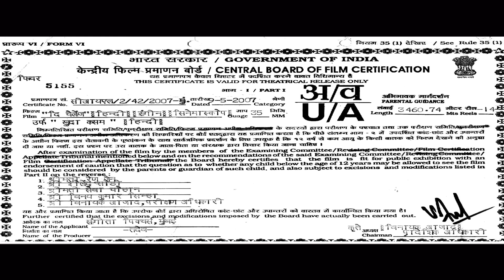Khuda Kasam - खुदा कसम ( 2010) Full Movie | Sunny Deol | Tabu | Full Length Hindi HD Movie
खुदा कसम - Khuda Kasam Full Movie | Sunny Deol | Tabu | Full Action Movie Hindi

► Synopsis:
देशभक्ति और बलिदान की एक मनोरंजक बॉलीवुड कहानी 'खुदा कसम' (2010) में सनी देओल और तब्बू ने अभिनय किया। एक भारतीय सैनिक की यात्रा का अनुसरण करें जिस पर विश्वासघात का गलत आरोप लगाया गया है क्योंकि वह अपना नाम साफ़ करने और अपने देश के प्रति अपने प्यार को बनाए रखने के लिए लड़ता है।

Sunny Deol and Tabu star in 'Khuda Kasam' (2010), a gripping Bollywood tale of patriotism and sacrifice. Follow the journey of an Indian soldier wrongly accused of betrayal as he fights to clear his name and uphold his love for his country.

मेरे खून से खेलोगे तो ऐसा होगा कि तुम्हारी ख़ुशी के मायने ही बदल जाएंगे

► Movie Credits
Movie :Khuda Kasam (2010)
Starring : Sunny Deol, Tabu, Beena Banerjee, Farida Jalal, Raza Murad, Govind Namdeo & others

🔔click here @nhprime@nhprime

Looking for more entertaining Hindi movies to watch? Check out our curated list of recommended movies on NH Prime: